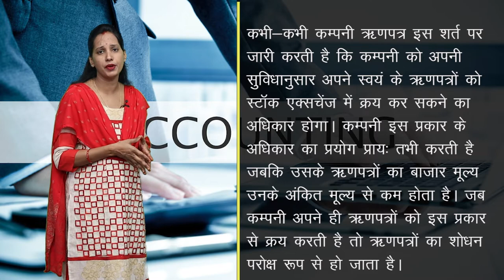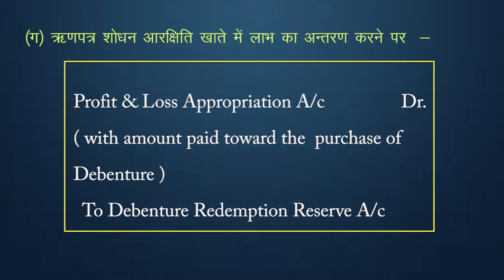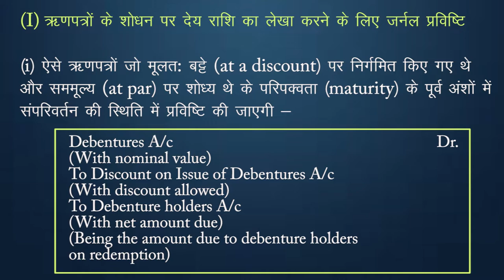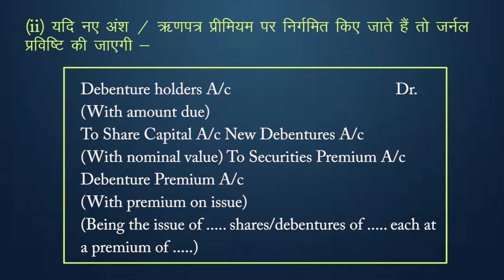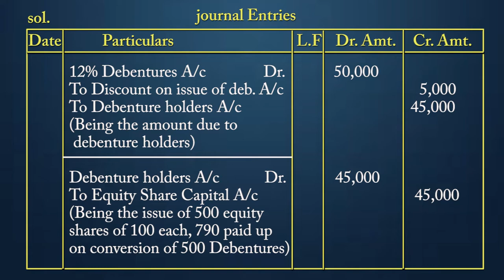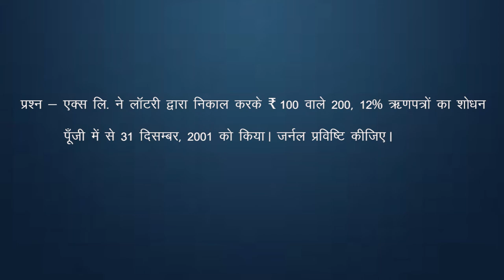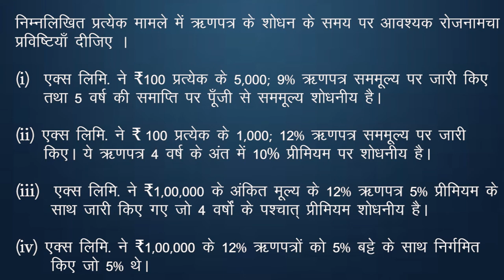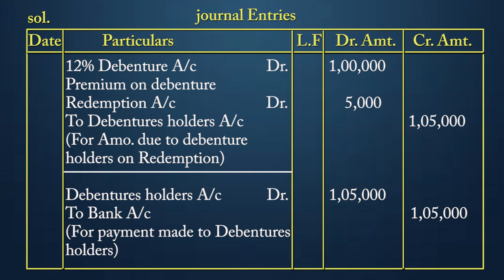CLASS 12th ACCOUNTS | CHAPTER - ACCOUNTING FOR DEBENTURES : REDEMPTION